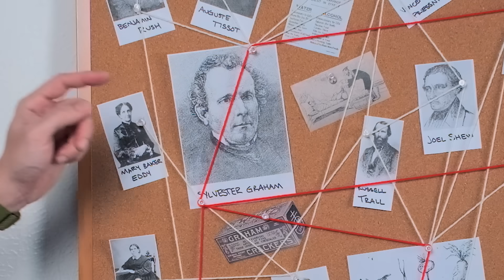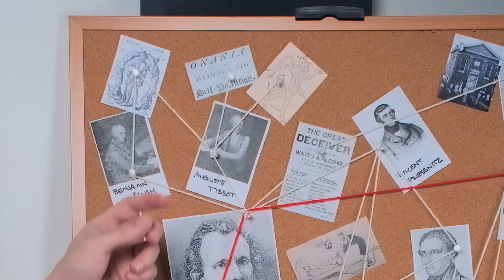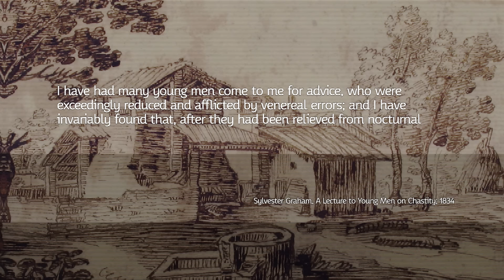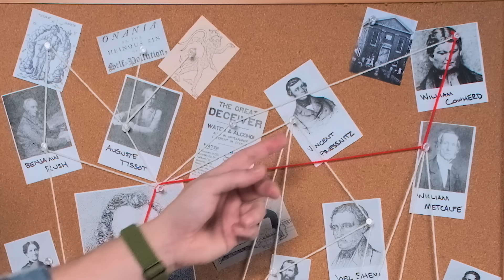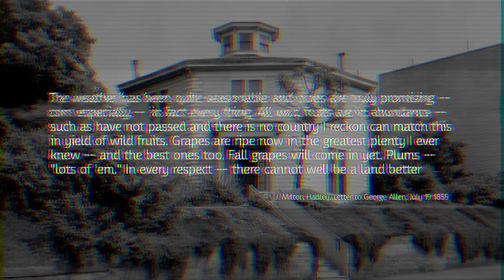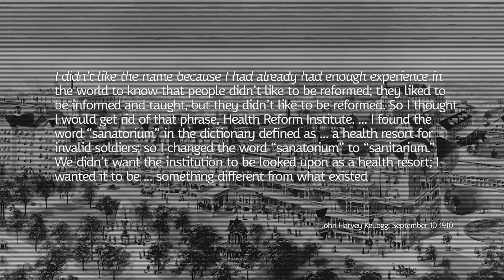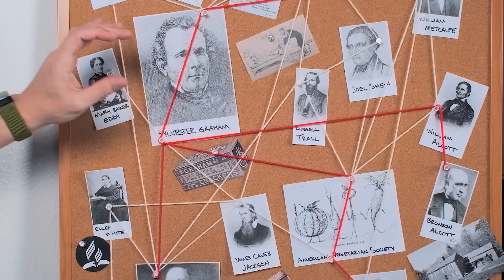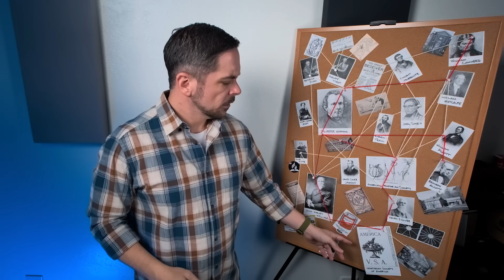The Cure for Literally Everything | Vegetarianism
Corn Flakes and Graham Crackers, two seemingly innocuous snack foods that were invented to reduce people's carnal desires. At least that's the story. A story which led into dozens of other stories.

for the discounted price of $2.50 a month!

Sources

► Books

The Vegetarian Crusade: The Rise of an American Reform Movement, 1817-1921
Adam D. Shprintzen (2013)

The Kelloggs: The Battling Brothers of Battle Creek
Howard Markel (2017)

The Destroying Angel: Fitness and Food in the Legacy of Degeneracy Theory, Graham Crackers, Kellogg's Corn Flakes and American Health History
John Money (1985)

The Nuts Among The Berries: An Expose of America's Food Fads
Ronald M. Deutsch (1968)

Eating Animals
Jonathan Safran Foer (2009)

► Documentaries/Movies/Videos

The Food That Built America : Breakfast Barons
Jun 27, 2021

What Am I Eating? : Cereal Thriller

► Websites and Other Reading

► Video Credits

The Road to Wellville (1994)

► Photo Credits

Chapters:
0:00 Introduction
Graham’s Childhood 4:11
Bible Christians 6:10
Sexual Degeneracy 9:20
Societal Reform 15:12
The Graham Diet 19:31
Fruitlands 26:40
The Water Cure 29:58
American Vegetarian Society 33:06
Death of Grahamism 36:54
James Caleb Jackson 41:50
John Harvey Kellogg 45:47
Plain Facts for Old and Young 52:34
Vegetarian Society of America 1:00:02
Modern Movement 1:10:00
Conclusion 1:12:20